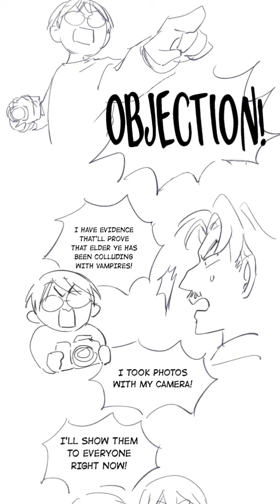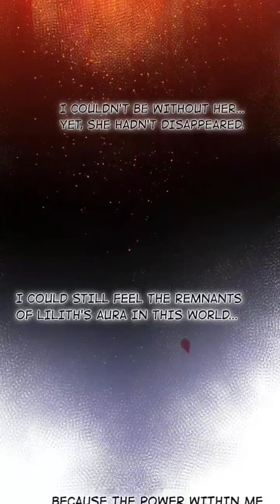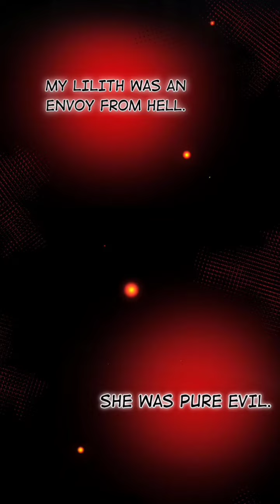【Manga】 Offering My Neck To You | CH. 76-80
CREDITS TO THE BELOVED OWNER OF THE VIDEO💗❤️💗❤️💗